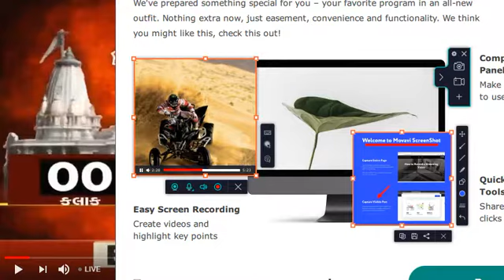Ram mandir verdict